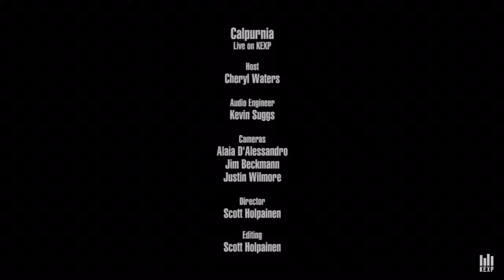Calpurnia - City Boy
Bost Of Calpurnia